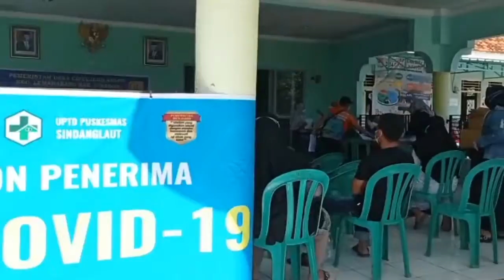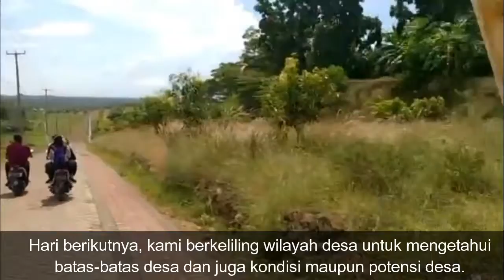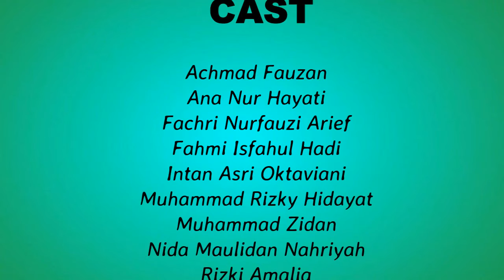KKN Cipeujeuh Kulon 2021 Pekan 2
Fahmi Ishfahul Hadi
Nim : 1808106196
Dosen Pembingbing Lapangan : Atikah Syamsi M. Pd. I